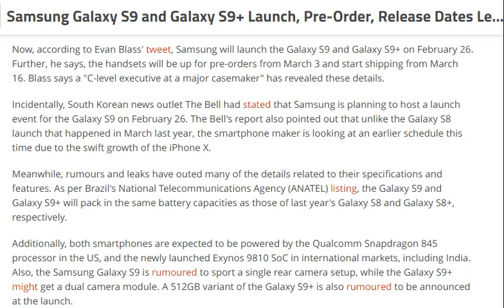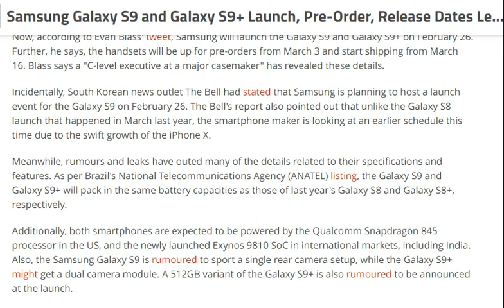tech news:Samsung Galaxy S9 and Galaxy S9+ Launch, Pre-Order, Release Dates Leaked